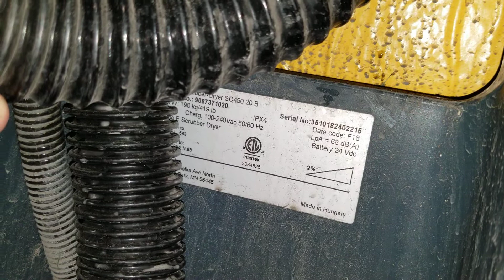Petsmart 6980 N 5th St